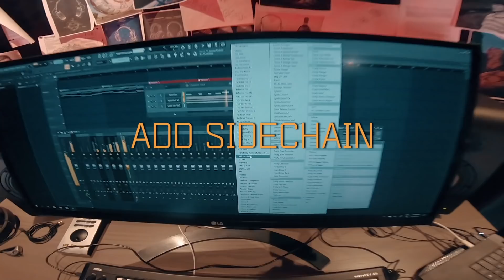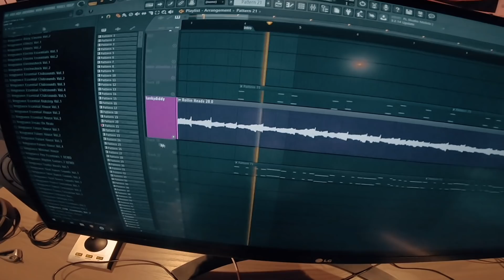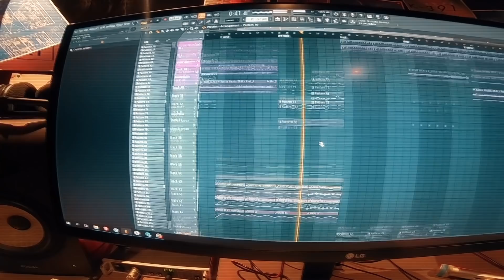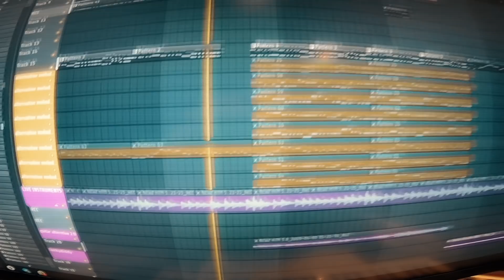K-391 - How To Make: A K-391 Song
in case you were wondering; here is how to make a K-391 song. enjoy!

- IIIIXI